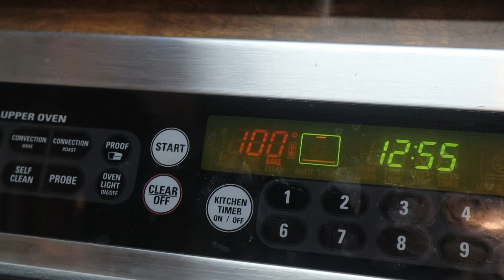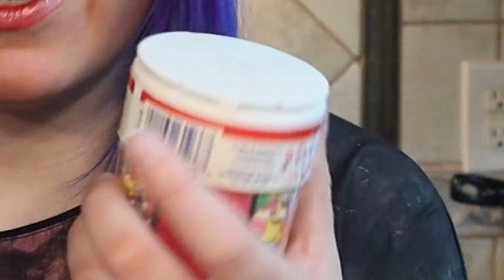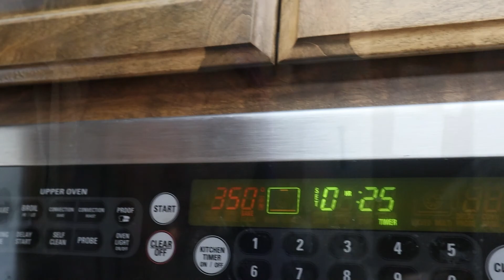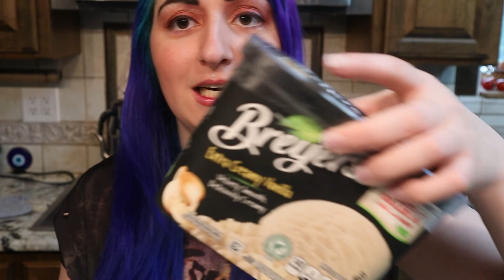Recreating Sims Food for my Birthday: 💙Blue Confetti Cake🍰 // ANA BITES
I'm creating the Blue Confetti(Funfetti) cake for my birthday. I used to love making box funfetti cakes growing up, and this is my first attempt to make a real one from scratch. See how I do for my Birthday. We'll see the food created in Sims 4, and then make it in real life! You can find recipes over on my

Join my Guilded to chat about food and video games with the community